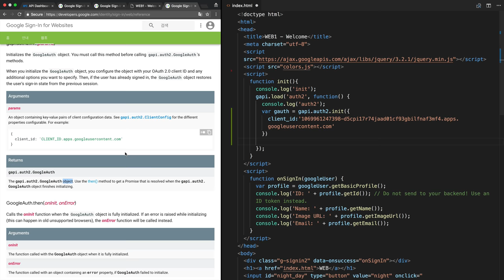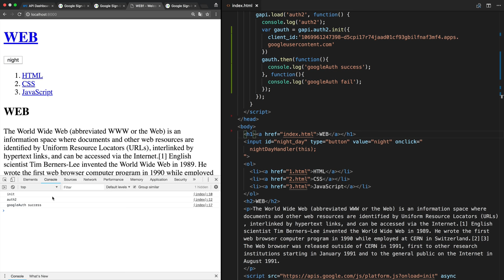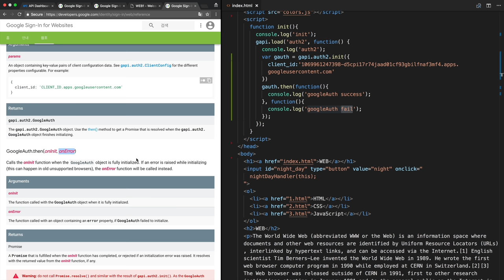WEB3 자바스크립트를 이용한 구글로 로그인 - 5.2.인증 API - auth2 초기화